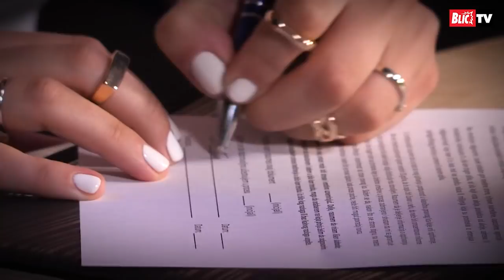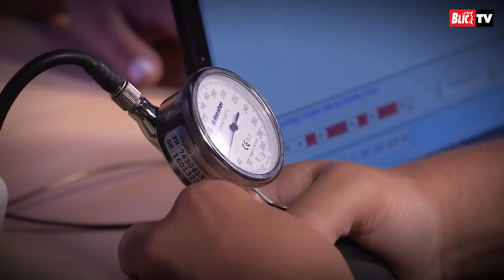ISTINA O NJENOJ HOSPITALIZACIJI Zorja Pajić na Poligrafu - o planovima da uđe u rijaliti i Grandu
U ovonedeljnom "Blic poligrafu" učesnica "Zvezda Granda" Zorja Pajić odgovarala je na brojna pitanja koja se tiču njenog života i karijere.